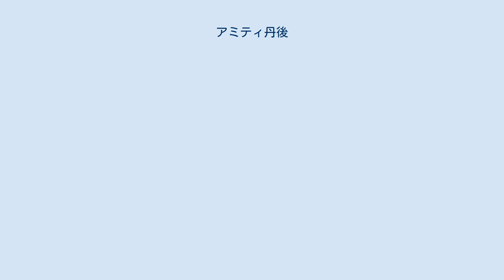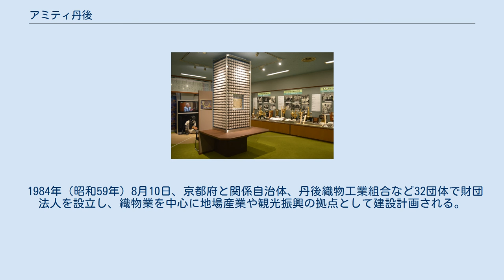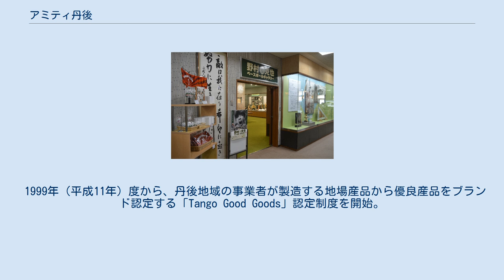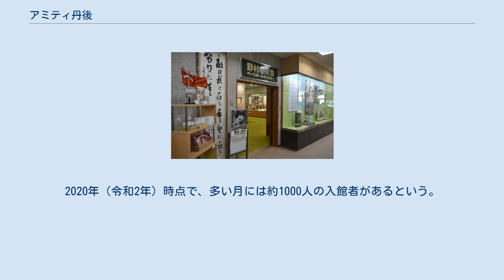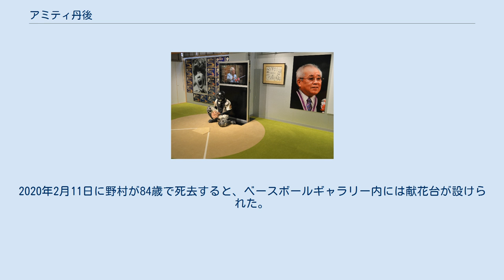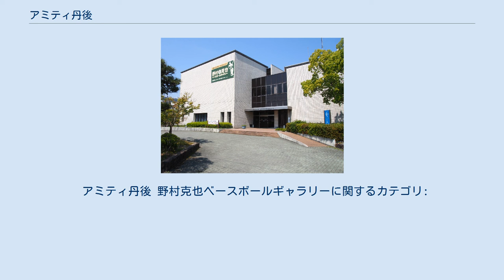アミティ丹後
アミティ丹後（アミティたんご）は、京都府京丹後市網野町網野367番地にある観光物産館。
正式名称は公益財団法人丹後地域地場産業振興センター（たんごちいきじばさんぎょうしんこうセンター）。
 「網野小学校跡」碑 館内には約2,300種類の物産販売所のアミティ丹後、野球資料室の野村克也ベースボールギャラリー、喫茶店の喫茶アミティシルク、コワーキングスペースなどがあり、京丹後市観光公社が入居する。
別棟に丹後織物工業組合の出張所がある。
また、駐車場の隣にアーケードを備え、毎週日曜日に「たんご朝市」が開かれる。
 丹後地方に関する各種資料の展示、丹後ちりめんの製織見学や染色体験、新技術や新製品の開発と研究、丹後地方の特産品の展示即売や情報発信などを行っている。
1999年度（平成11年度）からは「Tango Good Goods」認定事業にも取り組んでいる。
 1983年（昭和58年）に網野町立網野北小学校（現・京丹後市立網野北小学校）と網野町立網野南小学校（現・京丹後市立網野南小学校）に分割された旧・網野町立網野小学校の跡地に建っている。
 1984年（昭和59年）8月10日、京都府と関係自治体、丹後織物工業組合など32団体で財団法人を設立し、織物業を中心に地場産業や観光振興の拠点として建設計画される。
 1985年（昭和60年）11月30日に定礎、1986年（昭和61年）に開館し、2016年（平成28年）9月19日に開館30周年を祝い、記念イベントを開催した。
 1999年（平成11年）度から、丹後地域の事業者が製造する地場産品から優良産品をブランド認定する「Tango Good Goods」認定制度を開始。
認定商品はカタログやホームページなどに掲載し、見本市を開催し販売する。
 この頃から、館内1階に「野村克也記念コーナー」を設け、旧網野町に寄贈されたトロフィーなど約20点を常設展示し、約60点を展示会を開く住民などに貸出を行っていたが、2012年（平成24年）を最後に凍結し、5年後の野村ベースボールギャラリーの開設まで倉庫に保管されるのみとなった。
 2008年（平成20年）、春に発足した京丹後市観光協会が、網野町観光協会から交代して本部事務所を開設する。
 2012年（平成24年）4月1日、 公益財団法人に変更。
 2015年（平成27年）、都市部企業のサテライトオフィスとして「テレワークセンター」を整備する。
これは、後の2019年（令和元年）6月3日、利用者を企業に限定せず、広く無料開放するコワーキングスペースとして改装された。
 2017年（平成29年）3月17日、野村克也ベースボールギャラリーがオープンする。
 ギャラリーの入口 竹野郡網野町出身のプロ野球選手・監督であり、京丹後市名誉市民でもある野村克也に関するギャラリー。
床面積99m2。
1961年の最高殊勲選手賞トロフィー、1965年の地元網野町凱旋パレード写真パネルなど、約100点の資料を展示している。
野村の著書など約60点を集めた野村克也文庫もある。
野村はアミティ丹後の場所にあった旧・網野町立網野小学校の卒業生である。
 1990年（平成2年）には野村が網野町の名誉町民に推挙され、同年には網野町が野村からトロフィーや写真パネルなど約200点の寄贈を受けた。
しかし、野村の功績を顕彰する記念館の建設計画は頓挫し、寄贈品は会議室の段ボール箱の中などに保管されていた。
2004年（平成16年）に網野町などが合併して京丹後市が発足すると、2009年（平成21年）には野村が京丹後市の名誉市民第1号に推挙され、京丹後市は1100万円をかけて記念館を整備した。
 2018年（平成30年）3月17日に野村克也ベースボールギャラリーがオープン。
当日には野村を招いて開館記念式典が開催された、野村は「今日だけ？ずっと飾ってもらえるの？」などとぼやきながらも喜んだ。
2020年（令和2年）時点で、多い月には約1000人の入館者があるという。
2020年2月11日に野村が84歳で死去すると、ベースボールギャラリー内には献花台が設けられた。
 2019年（令和元年）6月3日に開所した。
誰でも無料で利用することができる公共のコワーキングスペースとしては、京丹後市で初の開設であった。
 2015年（平成27年）にテレワークに関する総務省の事業で整備された都市部企業のサテライトオフィス「テレワークセンター」の跡地を改修したもので、床面積34平方メートル。
間仕切りのないコワ...